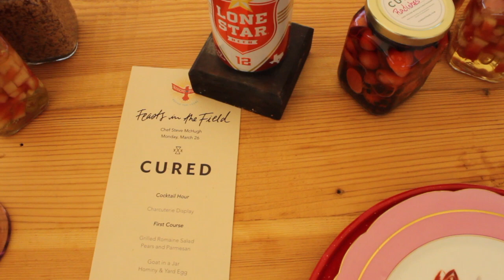Rancho Pillow Feasts in the Fields with Chef Steve McHugh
A recap of Rancho Pillow's Feast in the Fields with Chef Steve McHugh of Cured. The dinner takes place in Round Top, TX.